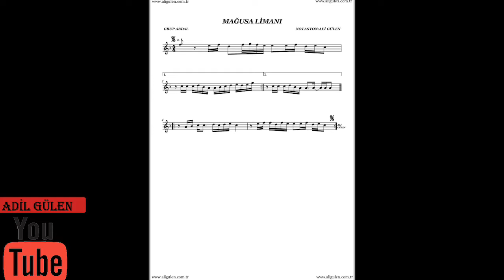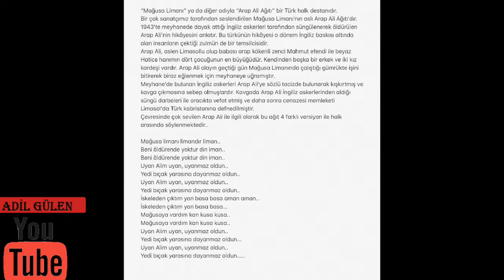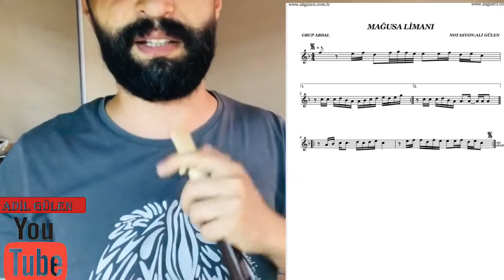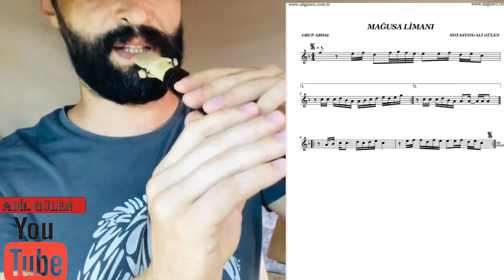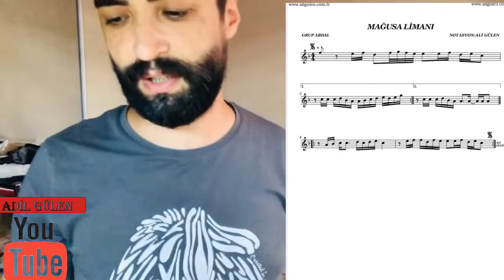Mağusa Limanı - Mey Solfej Dersleri 15 - Adil GÜLEN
Mey Solfej Derslerinde bugün Grup Abdal’dan alınmış Mağusa Limanı adlı türküyü inceleyeceğiz.MEY’ in yaygın bir enstrüman olmasi icin elimden geleni yapıyorum yapmaya da devam edecegim. Mağusa Limanı eserini sizlerle paylaştım ve hikayesini de araştırdım paylaştım..Bütün derslerimde olduğu gibi bu dersimde de herseyi seffaf bir sekilde paylaştım sizinle simdiden herkese iyi çalışmalar diliyorum varsa istekleriniz yazabilirsiniz yorum olarak canlar.. kendinize iyi bakın ,HERSEY PAYLAŞTIKÇA GÜZEL

MEY SOLFEJ DERSLERİ 6 (Sen BirAysın) videomu buradan izleyebilirsiniz;